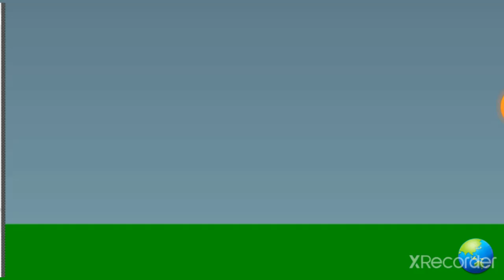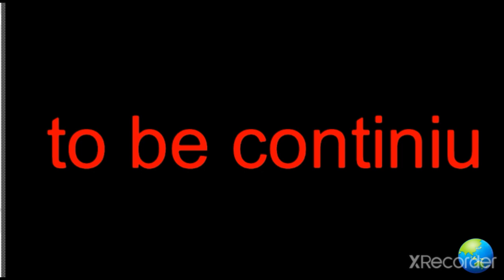Lumea plantelor ep26 omni element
Abonare like clike pe clopotel si vizionare placuta hai pa

Music name:sistem killer

App name:sticknode free(use my) and
Sticknode pro(not use my)buy nr:13.99ron